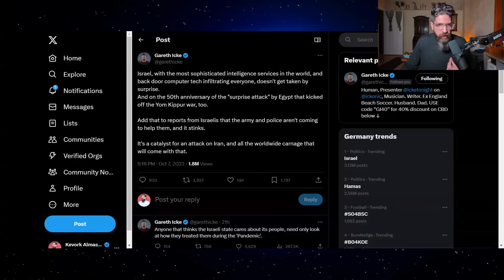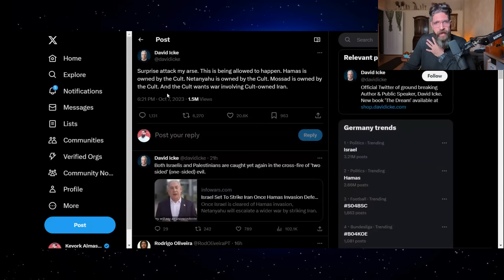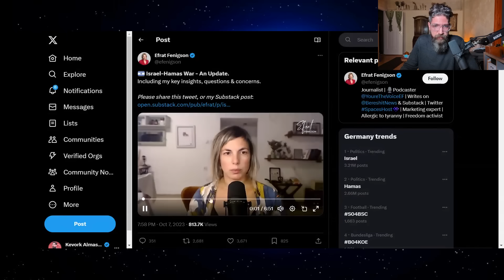The conspiracy theory behind the Israel/Hamas clashes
Since Israel has the most sophisticated intelligence services in the world and the borders are closely monitored 7/24, how did they not see the attack coming from Gaza?

Syriana Analysis is an independent political commentary channel founded by award-winning journalist KevorkAlmassian. As a geopolitical expert, Almassian aims to provide educational content critical to the mainstream media and establishment narratives.